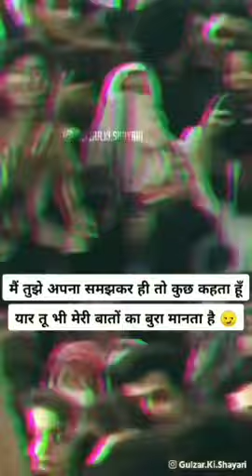Best of Tehzeeb hafi - All Shayari Collection !!!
your couries

The shayari world
Tehzeeb Hafi
tahzeeb Hafiz
tehzeeb hafiz poetry
tehzeeb hafi shayari
tehzeeb hafiz sad poetry
tehzeeb hafiz whatsaap status
nidhi narwal
vabby shayari status
sad poetry
urdu shayari
urdu poetry
mushaira
tehzeeb hafiz status
Acha tik hai sayari
Love sayari
Best romantic sayari
Trending poetry
Trending sayari
tehzeeb hafi sad poetry
tehzeeb hafi sad shayari status
tehzeeb hafi sad status
tehzeeb hafi love shayari
tehzeeb hafi love shayari whatsaap status
tehzeeb hafi love shayari status
tehzeeb hafi shayari status
heart touching shayari
hindi shayari
Love shayari in hindi
hindi poetry